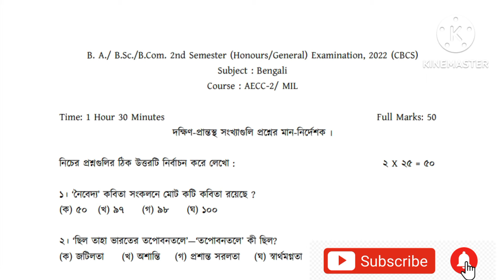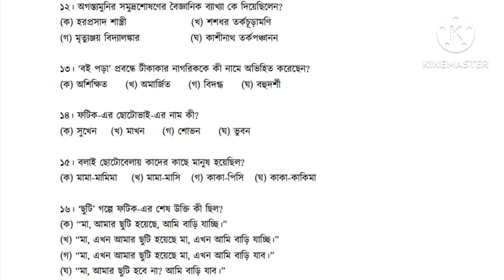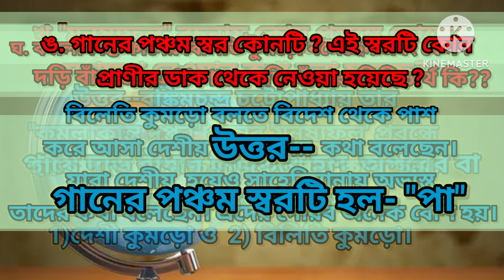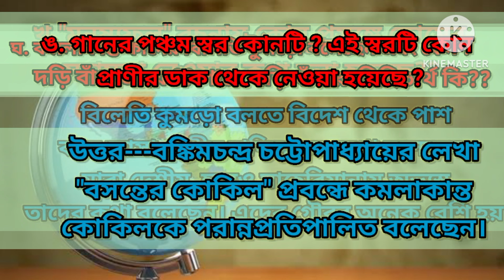AECC-2/MIL Bengali Solved question paper-2022/B.A 2nd Semester#Burdwan university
6-নম্বর প্রশ্নের উত্তর:- ক)  দেবেন্দ্রনাথ ঠাকুর।
Burdwan University AECC-2/MIL Bengali question answers-2022
2nd semester bengali 2022 question
bengali
2nd semester
college exam 2023
Aecc bengali,
Mil bengali,
Mil bengali question,
Answer key (CBCS)Subject : BengaliCourse : AECC-2/ MIL) Examination
 bengali mil 2019 question paper,
BU 2nd Semester BENGALI MIL SUGGESTION 2023,
bengali mil question paper
2nd semester mil bengali
2022 BA 1st year 2nd semester Compulsory Bangla suggestion,
Aecc2(mill) bengali question 2019 2nd semester burdwaman university,
Ba 2nd  semester compulsory bengali AECC-2 -MIL-BENGALI suggestion 2023,
BA 2nd semester AECC-1-MIL-Bengali suggestion,
2nd semester bengali 2022 question
bengali
2nd semester
college exam 2023
Aecc bengali,
Mil bengali,
Mil bengali question,
2nd semester mil bengali
2022 BA 1st year 2nd semester Compulsory Bangla suggestion,